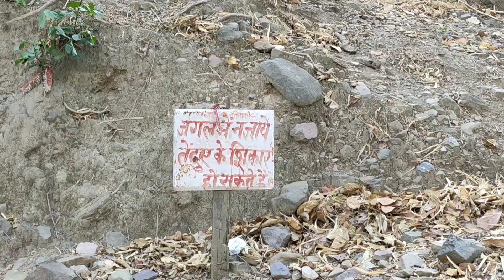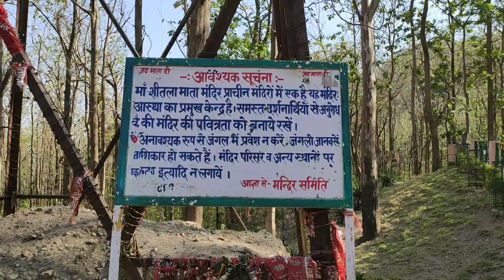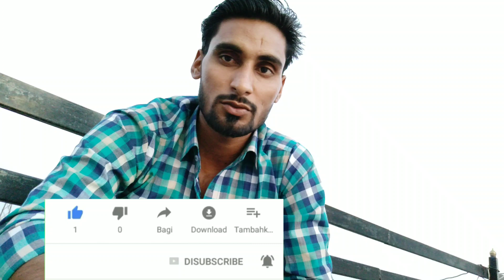इस मन्दिर में सच्चे मन से माँगी हुई मन्नत पूरी होती है || Sheetla mata Mandir kathgodam haldwani uk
Halo frd abhi me hun uttarakhand me to aaj me aaya hu kathgodam sheetla mata Mandir ye mandir aapne aap me bahut hi mahutpord hai batate hai ki yha koi bhi murad sacche man se mang lo to bo 100 % pori hote hai to chaliye aap logo ko bhi mata ke darshan karate hai !!

 इस मंदिर में दर्शन करने से भाग्य खुल जाते है

 इस मंदिर में मन से माँगी हुई मुराद पूरी होती है

  शीतला माता मन्दिर काठगोदाम हल्द्वानी

  Sheetla mata mandir haldwani uttrakhand

                !! प्रेम से बोलो जय माता दी !!